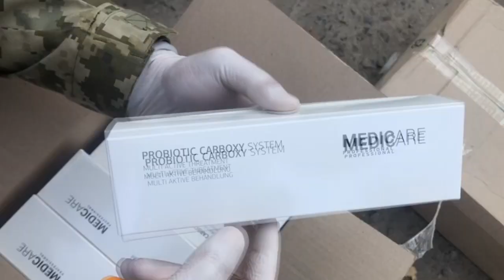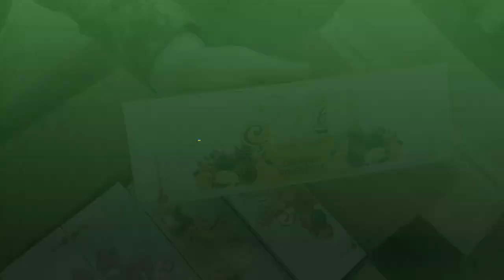На Сумщині прикордонники запобігли незаконному переміщенню товарів з РФ на мільйон гривень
У ході реалізації оперативної інформації про можливу протиправну діяльність, отриманої від співробітників оперативно-розшукових підрозділів, прикордонний патруль Сумського загону неподалік від кордону з РФ, в районі населеного пункту Гаврилова Слобода, що у Середино-Будському районі, виявив 34 коробки з товарами російського походження. У 29 коробках знаходились різні косметичні засоби, а в інших чотирьох – тютюнова суміш для кальяну.
Попередньо встановлено, що виявлені товари були незаконно переміщені з території Росії на територію України.
Наразі вантаж, орієнтовна сума оцінки якого склала біля 1 мільйона гривень, доставлений до прикордонного підрозділу та буде переданий працівникам Державної фіскальної служби. Тривають заходи щодо встановлення кола осіб, які причетні до здійснення протиправної діяльності.